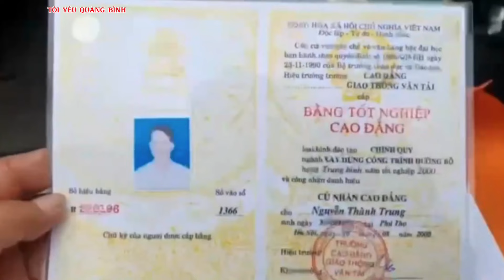Triệt phá đường dây làm giấy tờ giả từ Campuchia về TP HCM